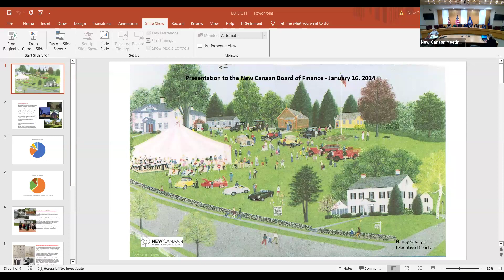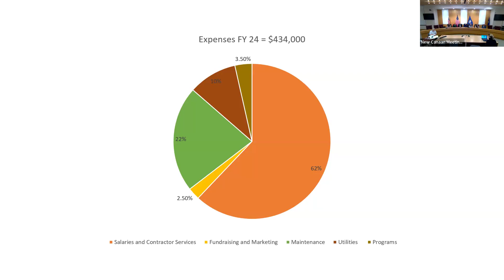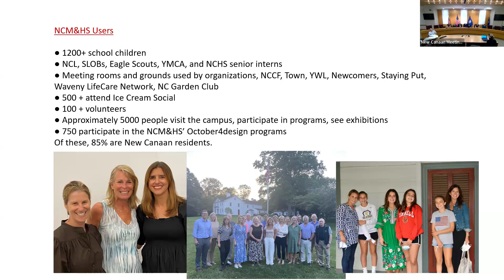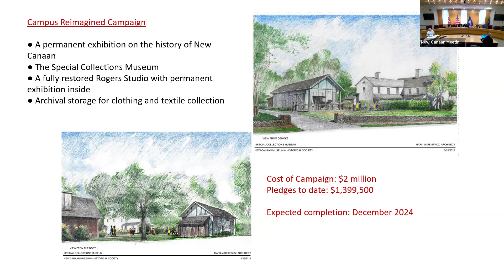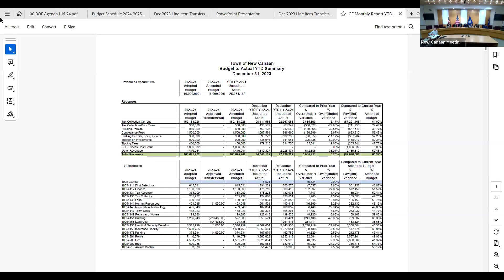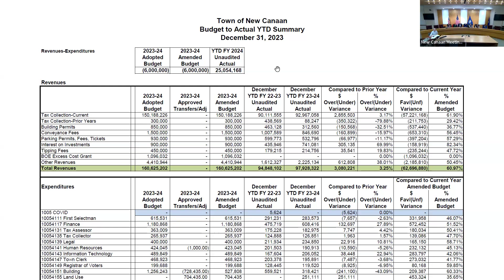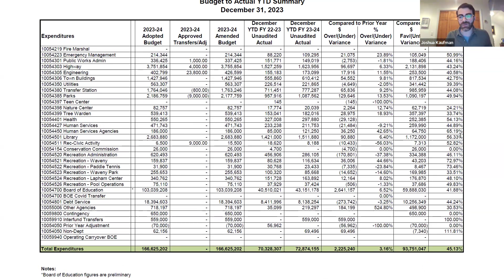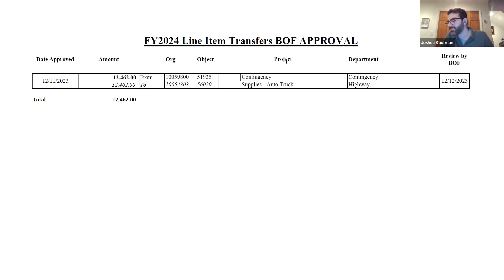Board of Finance Meeting January 16, 2024